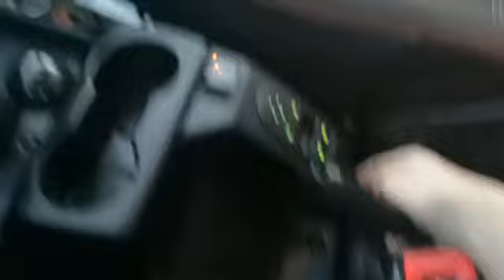ŁADA NIVA LED LIGHTS from TARMOT 4x4